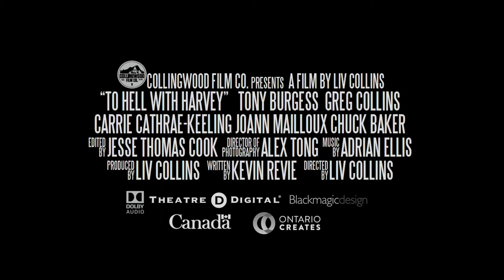To Hell With Harvey | Official Trailer | Greg Collins | Tony Burgess | Carrie Cathrae-Keeling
Recent high school grad Greg Gifford is an aspiring writer, struggling to find his voice within his local writing community. After multiple rejections from creative writing programs, Greg is encouraged by an instructor to assist reclusive and washed-up author Harvey McCoy on his comeback winter book tour. Together, Greg and Harvey hit the road across rural Ontario on a tumultuous journey seeking inspiration, acceptance and redemption.

Director: Liv Collins
Writer: Kevin Revie
Stars: Greg Collins, Tony Burgess, Carrie Cathrae-Keeling